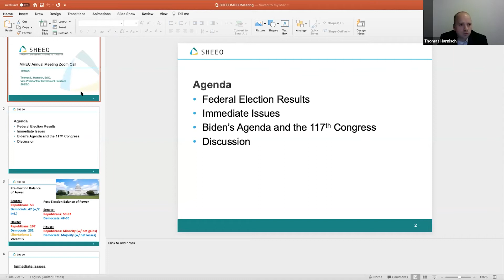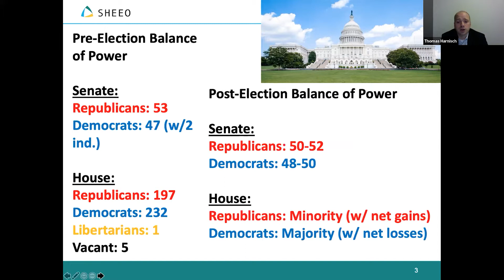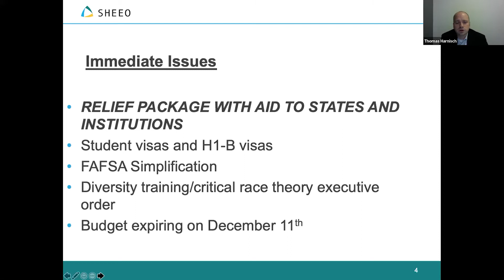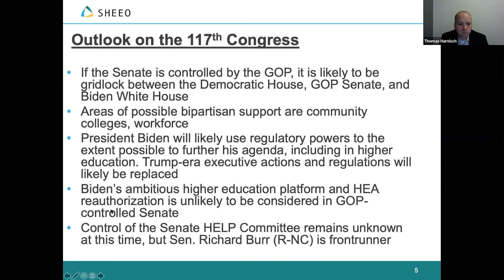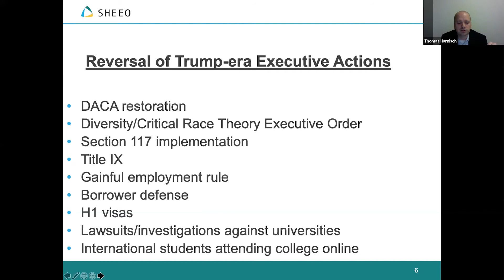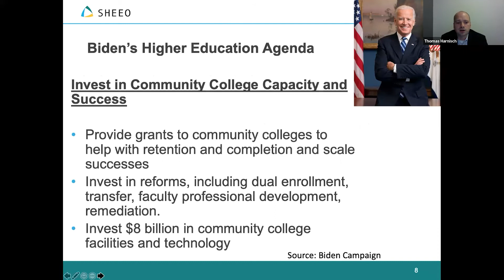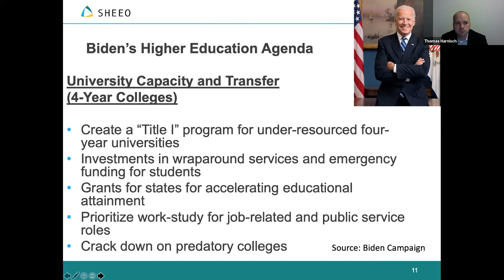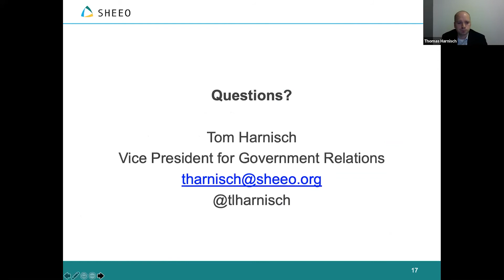Election is Over, What's Next for Higher Ed?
Dr. Tom Harnisch, SHEEO, highlights the federal election results, other immediate issues like a relief package and FAFSA Simplification, as well as Biden's agenda for the 117th Congress.